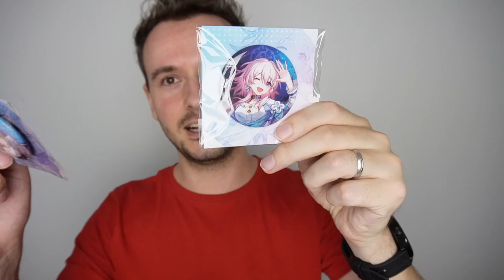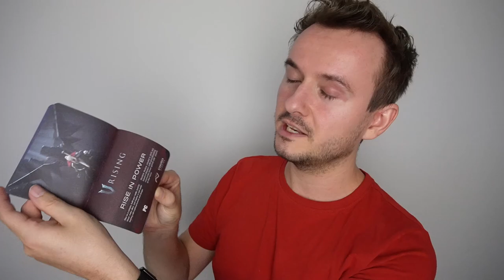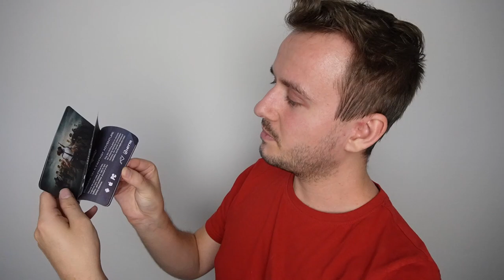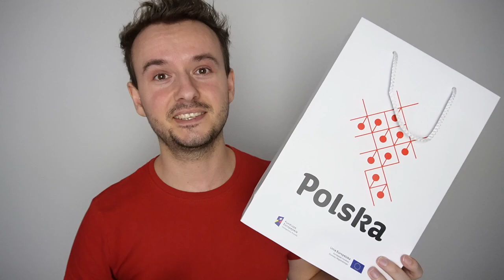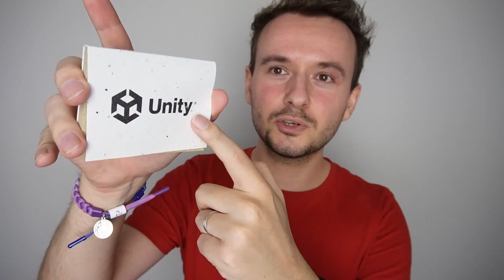TOHLE JSEM SI PŘIVEZL Z GAMESCOMU..!😂